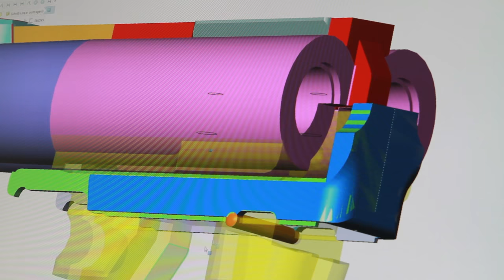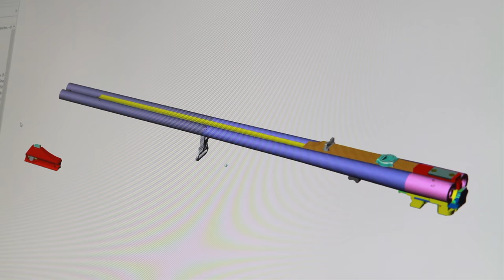Handmade in Ulm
Take a glimpse behind the scenes of Krieghoff where avid hunters and sporting shooters live their passion through manufacturing fine hunting and sporting arms for our valued customers.